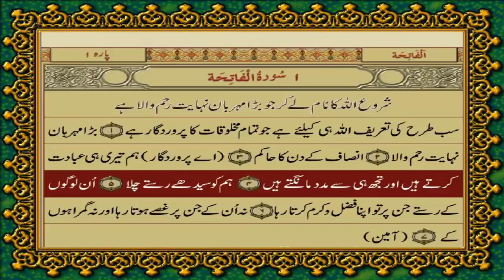1 SURAH FATIHA JUST URDU TRANSLATION WITH TEXT FATEH MUHAMMAD JALANDRI HD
1 SURAH FATIHA JUST URDU TRANSLATION WITH TEXT FATEH MUHAMMAD JALANDRI HD